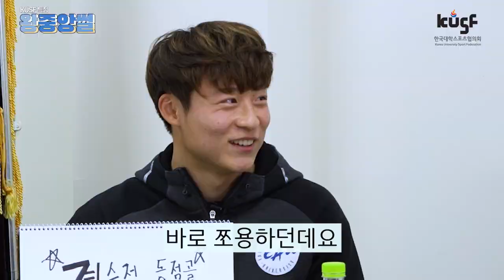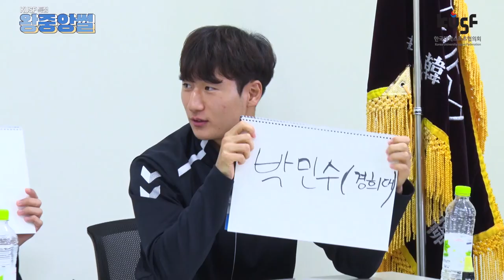[KUSF 특집영상 왕중앙썰 with 중앙대] 중앙대 훈남 4인방의 솔짐담백 토크쇼!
[KUSF 특집영상 왕중앙썰 with 중앙대]

2019 KUSF 대학축구 U-리그의 황제

중앙대 훈남 4인방이 모였다‼️

가식이라고는 1도없는 선·후배간의 솔직담백 토크쇼

시간순삭주의!! 안 보면 후회할껄??